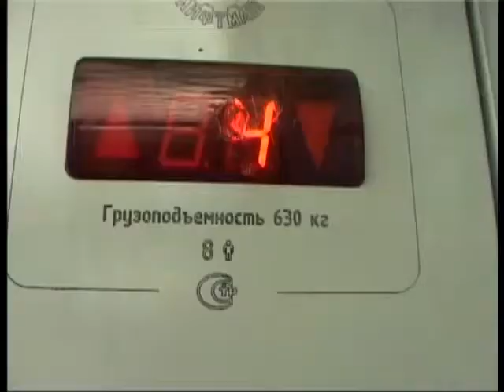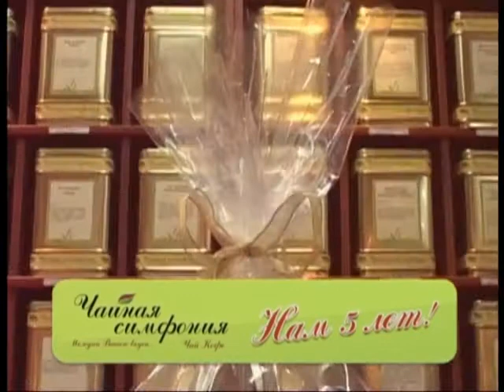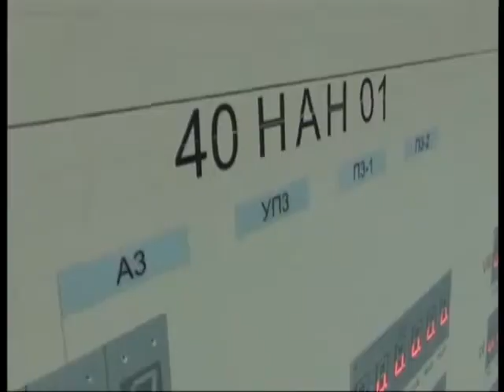Новости Заречного от 28.07.14